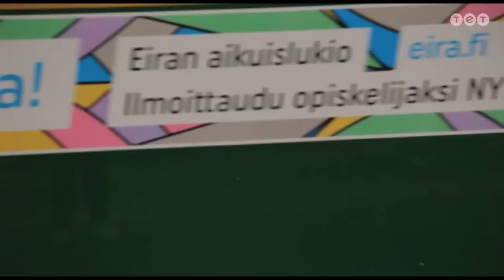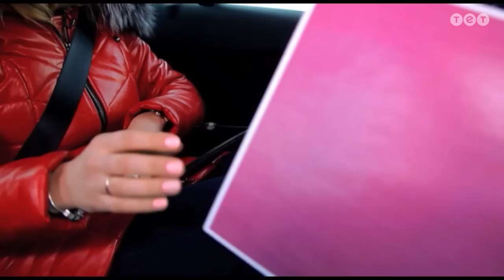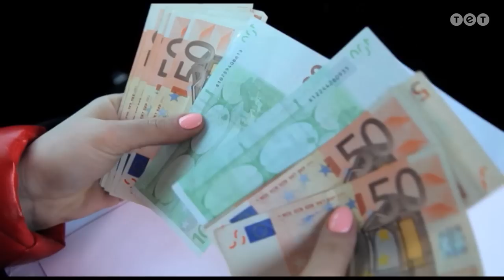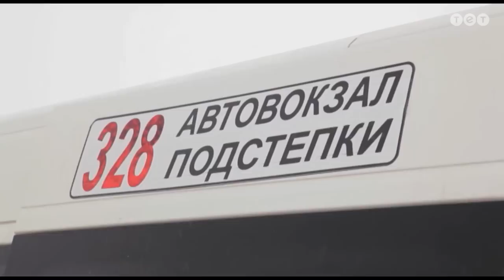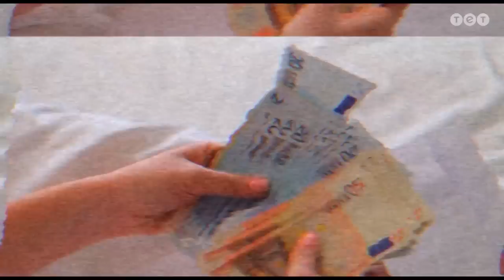Хельсинки – Самарская область. Панянка-Селянка. Межконтинентальный сезон. Выпуск 14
Изящная и беззаботная барышня Сания из Хельсинки живет в мире трендов и брендов и не считает деньги в кошельке. А Волевая и спортивная крестьянка Екатерина из Самарской области работает не покладая рук, а свое свободное время отдает любимому семье. На три дня девушки поменяются ролями и попытаются пожить жизнью друг друга.